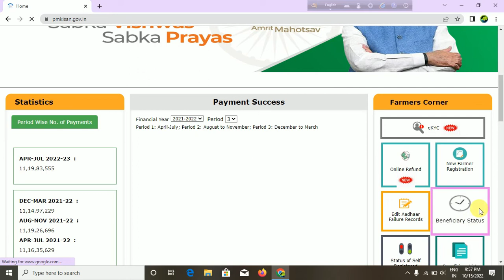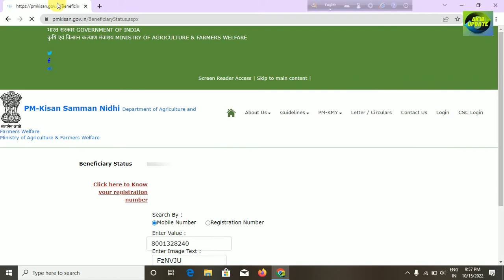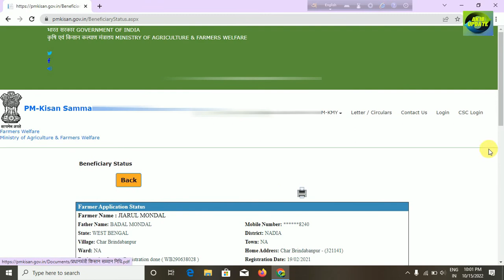PM KISAN PAYMENT 17/10/2022 কারা টাকা পাবেন এক্ষুনি দেখুন